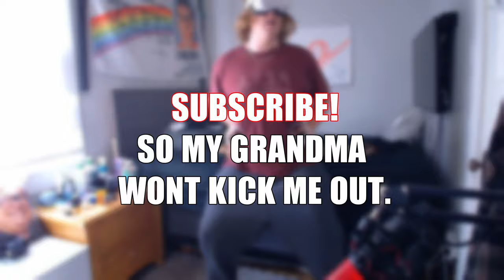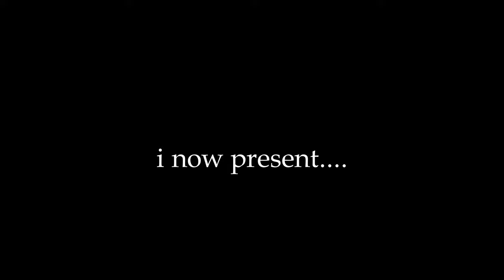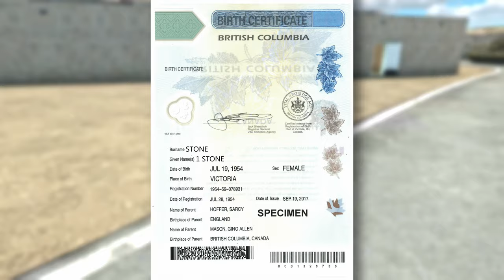UNLEASHING FREEDOM IN ONWARD VR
im addicted to Onward VR and im not ashamed.

Music Credits
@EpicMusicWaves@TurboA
@ThePiercingLight (it went hard)

thankyou everybody you all are superstars

( i don't make the rules )